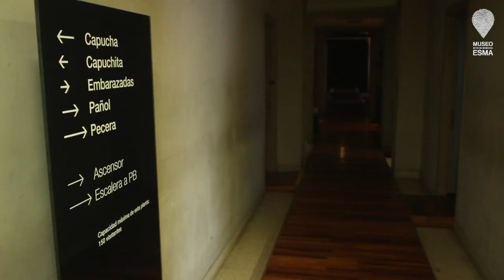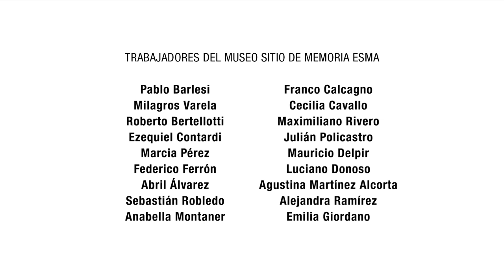Presentación del Museo Sitio de Memoria ESMA 2020: Aquí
"Aquí" estamos en el edificio del Casino de Oficiales, donde funcionó el Centro Clandestino de Detención, Tortura y Exterminio de la Escuela de Mecánica de la Armada, ESMA.